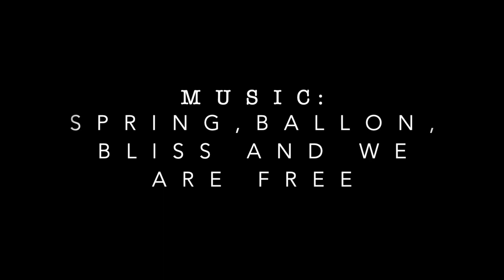Juegos con PALA-VELCRO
Incluyendo un simple velcro a una pala de cartón puedes generar un nuevo equipamiento deportivo (scatchball) y ampliar la oferta de modalidades y actividades lúdicas. En este vídeo, muestro diversos juegos individuales y por parejas con palas-velcro autoconstruidas usando pelotas y pelotas-cometa cómo móviles. En el libro de mi autoría "Nuevas propuestas lúdicas para el desarrollo curricular de la Educación Física" de la Editorial Paidotribo (2003) puedes encontrar multitud de juegos complementarios con este material y otros similares. ¡Realmente, es un juego divertido!